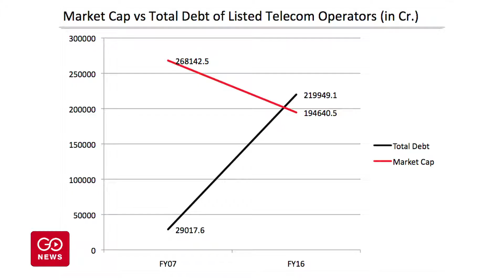Indian Telecom Industry Revenue Growth Slumps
First time in history, listed telecom operators debt in India exceeds their market capitalization. Individual telecom operators reported loss from April - Dec 2016, more about it